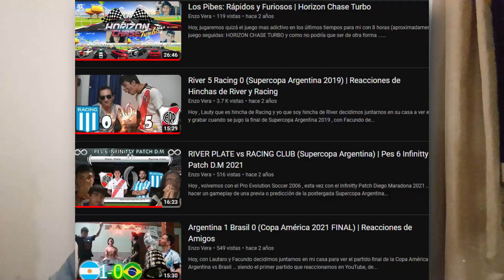RACING vs BOCA (Copa Libertadores 2023 - CUARTOS Vuelta) | Football Life 23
Hoy, volvemos a las previas a partidos de futbol , y que mejor forma que con el partido que se jugara el día de hoy por los Cuartos de Final de la copa libertadores 2023: racing vs boca (Vuelta)